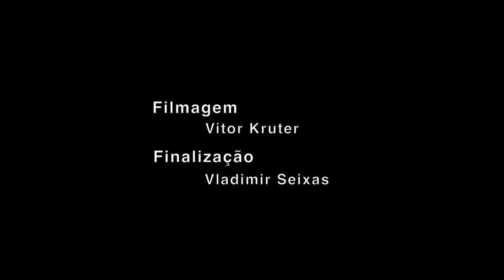Giralda Seyferth - 50 anos do Golpe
No ano em que o Golpe de 1964 faz 50 anos, Giralda Seyferth, professora do PPGAS/Museu Nacional/UFRJ, dá seu testemunho sobre a difícil experiência de realizar pesquisa antropológica durante a ditadura civil-militar.